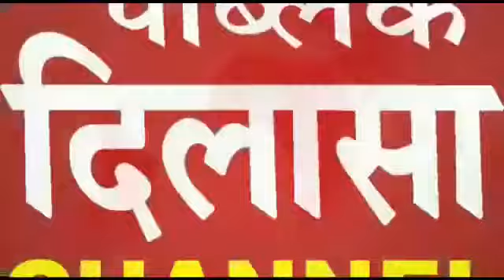आरोपी मनदीप सिंह का मिला पुलिस रिमांड